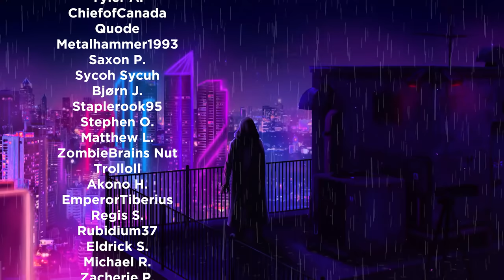[6] Crusader Kings III Roleplay (Holy Roman Empire) - KAISER'S IMPERIAL CRUSADE TO UNITE EUROPE!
The Holy Roman Empire has been formed by a descendant of Charlemagne. In his twilight years of rule, Kaiser Adalhard must now bring the fractured Frankish kingdoms together. Externally he faces the non-stop threat of the Norse pagans

►Like the channel and want to buy games for Steam? Use my game store!

0:00 Intro & Council
1:33 Our Holy Roman Empire
3:32 War for Lothaire's Lands
8:01 Judith Passes and War Rages
12:00 End of the Long War
23:18 Bavarian Creamed
29:49 My Dear Brother
37:11 War Against Rome
47:40 Outro